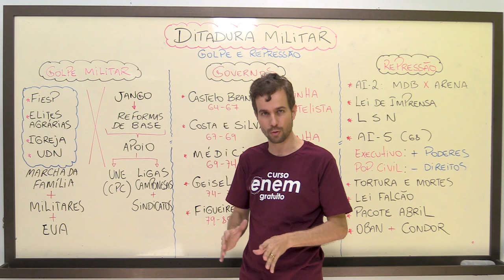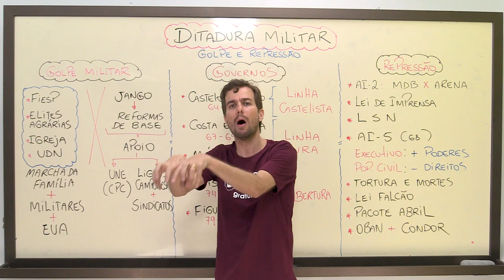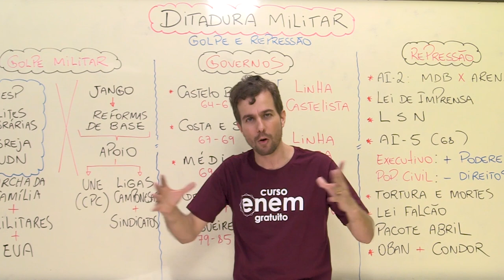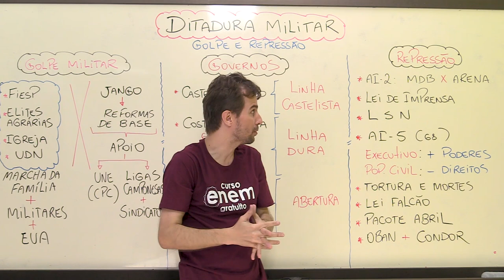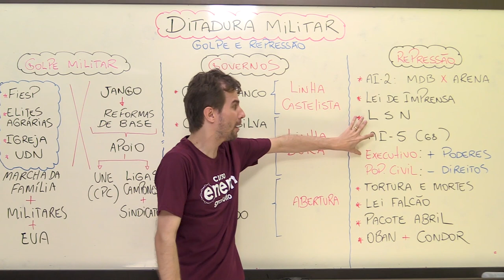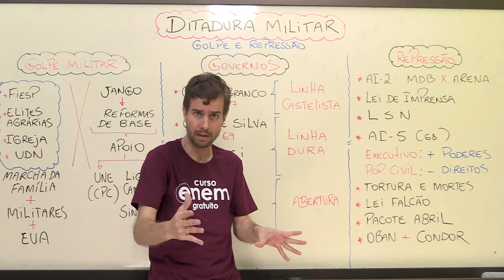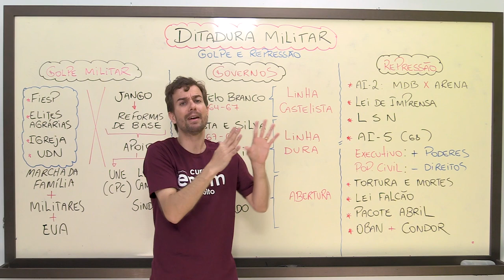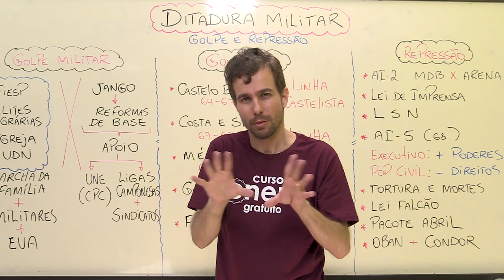DITADURA MILITAR: Golpe e repressão | Resumo de História do Brasil para o Enem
A ditadura militar é um período importante da história recente de nosso país, muito cobrado no Enem e nos vestibulares. Revise esse conteúdo com o professor Felipe de Oliveria, do canal do Curso Enem Gratuito! ;)

Descrição do vídeo:

00:00 a 00:29 - Apresentação do professor e vinheta de abertura.

00:30 a 2:34 - Professor explica sobre o golpe militar ocorrido em 1964. Do ponto de vista legal, o presidente Jânio Quadros renuncia em 61, assumindo João Goulart, que deveria continuar na função até o final do mandato. Contudo, isso não ocorre por conta de uma intervenção militar. Por isso, é considerado um golpe de Estado. Jango havia proposto uma série de reformas de base, que atendiam aos anseios das classes populares - como a reforma agrária, algo que desagradou as elites agrárias.

2:35 a 4:14 - Como aconteceu o golpe? Através de uma marcha militar que parte de Juiz de Fora rumo ao Rio de Janeiro atendendo a um apelo dos setores conservadores que pediam intervenção militar. Jango não consegue agir contra, pois sabia que por trás dessa articulação havia uma operação secreta da CIA americana. Navios americanos estavam de prontidão na costa brasileira caso o golpe não desse certo, porém o golpe funciona. Assim, é "elegido" Castelo Branco e começa então a ditadura militar oficialmente em 1964.

4:15 a 6:57 -  Os governos que ocorreram na ditadura foram os seguintes: Castelo Branco, Costa e Silva, Médici, Geisel e Figueiredo. É importante lembrar que os militares dividiam-se em duas linhas: a linha castelista e a linha dura (de maior repressão).

6:58 a 14:53  - O professor explica mais detalhes sobre a repressão durante a ditadura militar. Um dos principais meios de se limitar a participação popular no processo político foi consolidando apenas dois partidos políticos - ou seja, não haviam opções. Temos também a Lei da imprensa, que vai limitar a atividade intelectual, jornalística e artística do país. Entre os atos institucionais estabelecidos na ditadura, temos o mais importante deles: o AI-5. O que ele trazia? Era uma resposta à resistência. Ele atribuía mais direitos ao presidente (que agora podia caçar mandatos, decretar prisões e aposentadorias) e reduzia os poderes da sociedade civil.
Assim, a tortura aparece. Como exemplo, temos a morte de Vladimir Herzog, jornalista diretor da TV Cultura, que fazia duras críticas ao regime implantado. Também é cria-se a Lei Falcão, que estabelece que a campanha eleitoral não possa mostrar propostas dos candidatos. Professor explica outras iniciativas da época da ditadura.

14:54 a 15:08 - Finalização do professor.